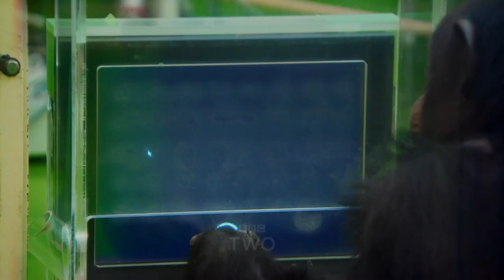Chris Packham's Animal Einsteins | Trailer - BBC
Chris Packham discovers various animal masterminds and explores what makes them so intelligent.

Chris Packham's Animal Einsteins | BBC